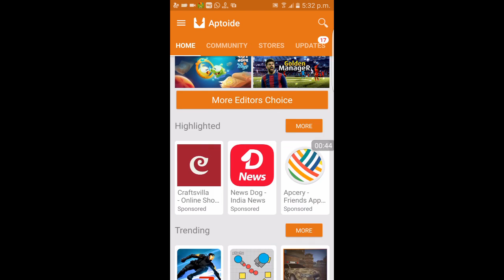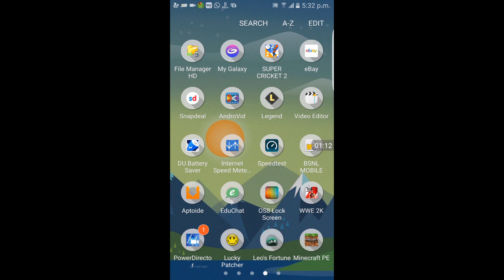Hello friends I am krishna and today I am going to show you how to download paid apps for free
Hello friends I am krishna and today I am going to show you how to download paid apps for free  hope you enjoy video